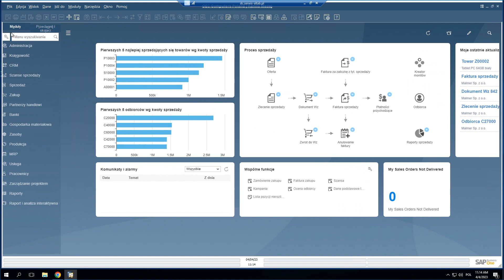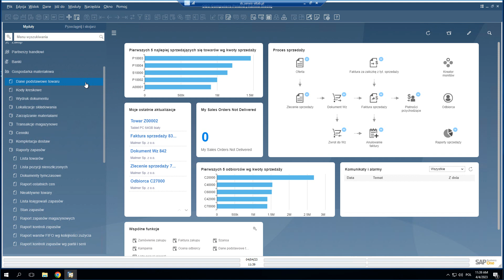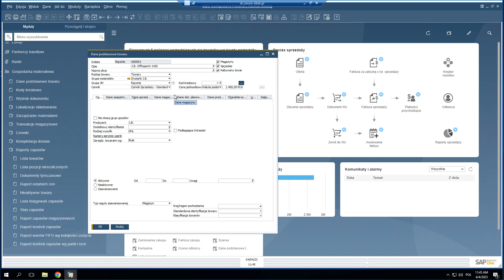Szkolenie SAP B1: Moduły - Gospodarka materiałowa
👉 Jakie możliwości daje moduł Gospodarka materiałowa w SAP B1 i jakie zawiera funkcje ?
Sprawdź jakie dane i dokumenty magazynowe możesz obsługiwać w systemie. Zobacz co zawiera okno indeksu, czyli ‘Dane podstawowe towaru’.

Z tego video dowiesz się::
➡️ jakie funkcje zawiera moduł Gospodarka materiałowa
➡️ jakie dane znajdziesz na karcie indeksu 'Dane podstawowe towaru'
➡️ gdzie znajdziesz informacje o stanach magazynowych